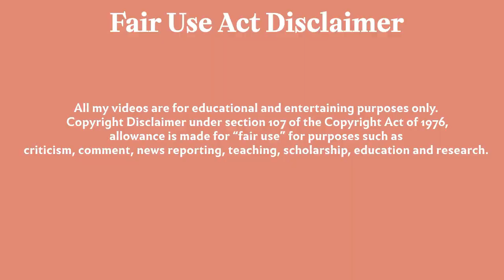kandy muse hosts untucked (episode 4)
The show is by World of Wonder, Paramount Media Networks, MTV. Thanks for great show, producers!

All my videos are for educational and entertaining purposes only.